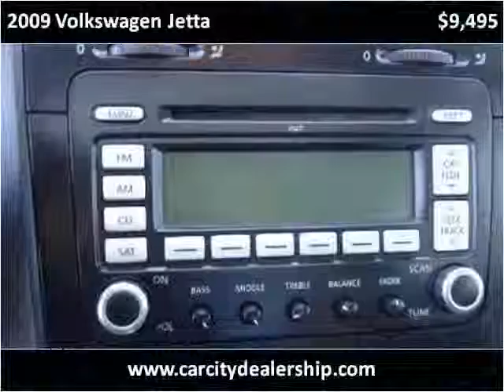2009 Volkswagen Jetta Used Cars Salt Lake City UT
This 2009 Volkswagen Jetta is available from Car City.